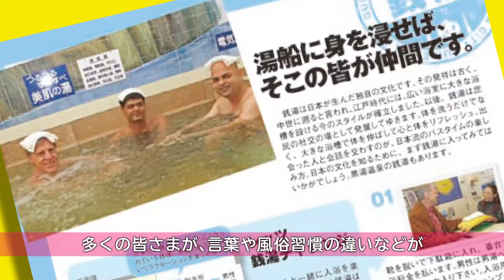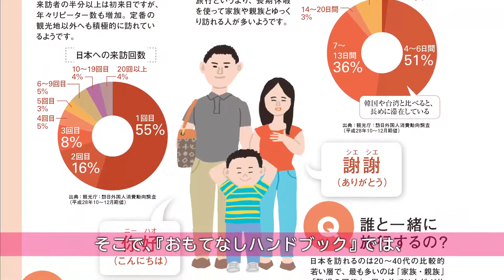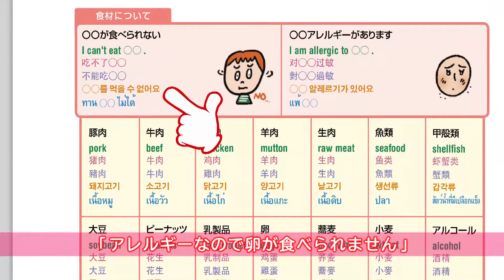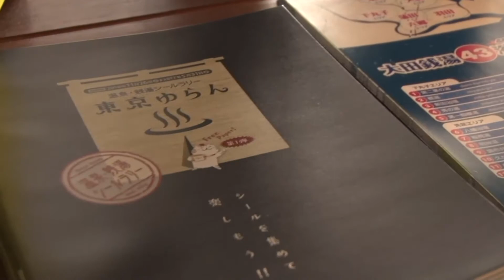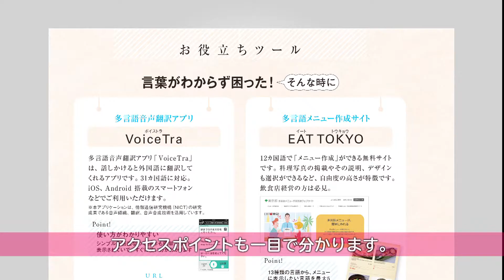「外国人旅行者等おもてなしハンドブック」～「ハンドブック活用のコツ」～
平成27年度に実施した「大田区ウェルカムショップ」・「大田区まちかど観光案内所」登録店舗外国人受け入れに係る実態調査において、多くの店舗が課題としていた「外国語対応」、「外国人のニーズ・嗜好の把握」等、解決の一助としていただくため、「外国人旅行者等おもてなしハンドブック」を作成しました。「外国人旅行者等おもてなしハンドブック」と合わせて動画をご活用ください。